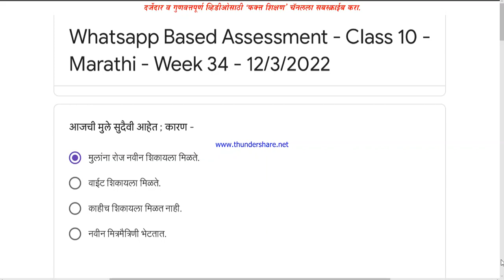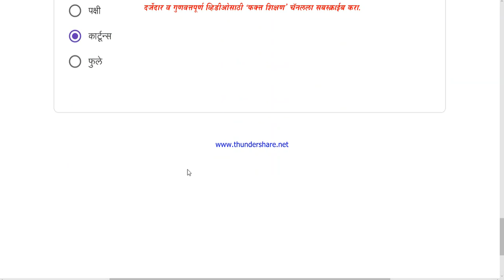दहावी मराठी स्वाध्याय आठवडा 34 उत्तरे convegenius class 10th Marathi week 34